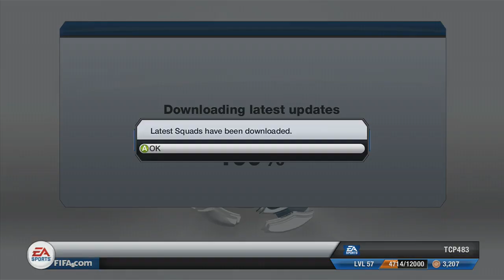FIFA 13 | Newcastle Career | Ep 1 The Beginning ft Best Scouted Player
If you could leave a like it would really mean a lot!
▼▼▼▼▼▼▼▼▼▼▼▼▼ Open ▼▼▼▼▼▼▼▼▼▼▼▼▼

This is the Career Mode that I PROMISE I will keep with. I think this will be really fun. Let me know if you enjoy the fast forwarding of everything I do off the pitch.